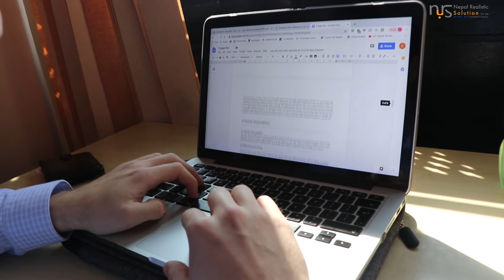Nepal Realistic Solution - Testimonial International Intern | Christopher Grieve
Nepal Realistic Solution is one of the leading management consulting firms. Our highly experienced teams in a diverse sector are subject matter experts in their respective areas. A team with ideas, passion and to provide the best results has led to being the top choice of different clients. An internship in Nepal Realistic Solution will be a great learning experience with excellent work culture under expert team. The enabling work environment, extensive research in a chosen field, opportunity to work on projects, practical work experience, public speaking, develop interpersonal and communication skills will boost the confidence of the individual. We provide a platform to work with different industries and gain practical knowledge. The experience gained will definitely add value and put your step closer of a dream career. As our clients are based in different regions you will have the opportunity to travel and work together.

Internship opportunities

Nepal Realistic solution has a strong network with different industries in Nepal. Our interns will have exposure and knowledge from the industry experts. The programs designed provide the best pathway to students in shaping the future career. We are associated with different National and International companies and you will have the opportunity to work with them.

Time scale of our Internship

We offer internship for a minimum three months period. For the first month we provide orientation about the company, work culture, policies, Nepalese ethics and culture etc. and second month is based on extensive research in chosen field.

Third month is project based learning.

It’s always fun to travel and work. As our clients are spread in different geographical regions we need to travel and work collectively. You will have the opportunity to visit different places and get know-how. Going to the client’s location and analyze their work will provide you with the industry exposure which puts you distinct in the market.

Internships/ Trainings

We specialize in management related training and workshops, Presentation and communication skills, Team building and leadership. You will kick start your internship with a training week designed to teach you the fundamentals along with orientation and you will be paired with a peer mentor to help ensure you are well supported.

Visa Process

International Interns are required to obtain a Tourist visa on arrival in Tribhuvan International Airport, Nepal. We also assist in getting the visa for the students selected for our Internship program. You can contact the local Nepalese embassy to learn more about the proper steps to be followed when obtaining a visa. Kindly follow the link for any queries